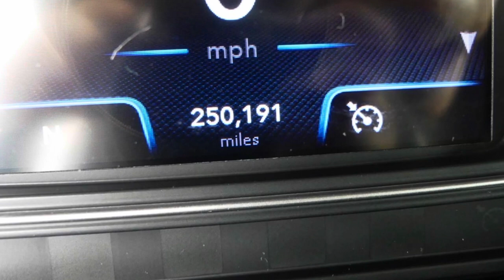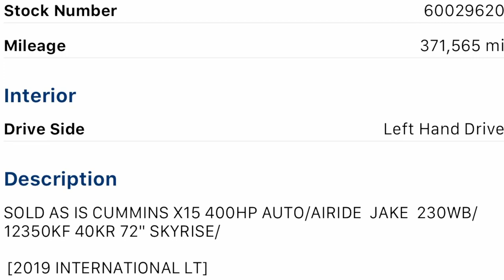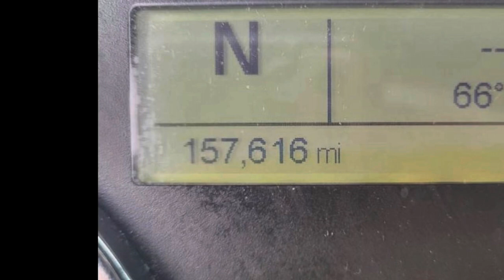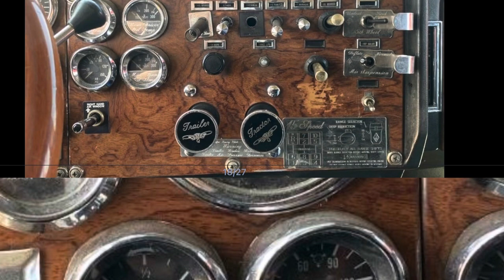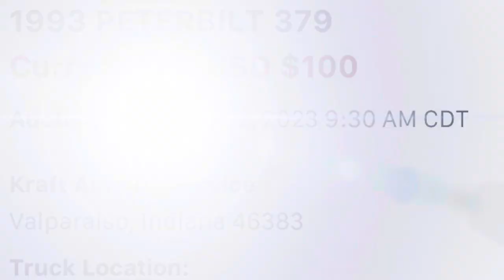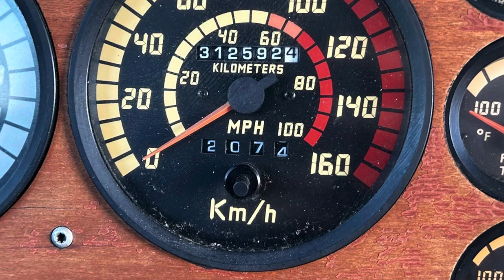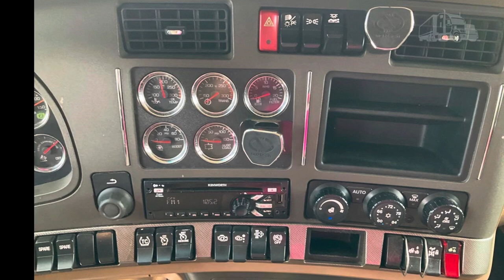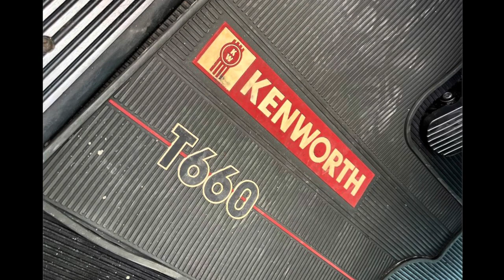TruckPaper auction is a thing, I took 2 days off of making vlogs to make this video ￼and it’s Great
TruckPaper auction is a thing, I took 2 days off of making vlogs to make this video and it’s Great.  I decided but I don’t just want to make blogs but I also want to make other videos and TruckPaper videos seem to be some of my most watched videos so if that’s what you want that is what I will give you there are nine really awesome trucks on TruckPaper Auction that are exceptional deals if you like auctions and are willing to bid online or in person depending on the truck.  This video includes internationals, freightliner, Peterbilt’s, Mack, and Kenworth trucks that are all available on TruckPaper auction only. ￼ most of them have less than 400,000 miles some of them have less than 200,000 miles and there’s even one was under 2000 miles definitely worth a watch.